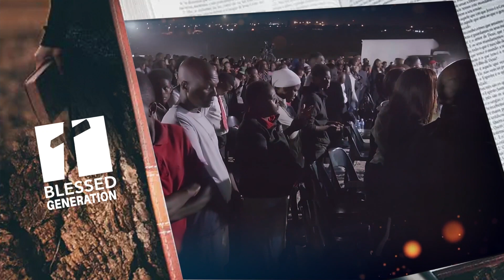BScM YOUR RELATIONSHIP WITH GOD part 8